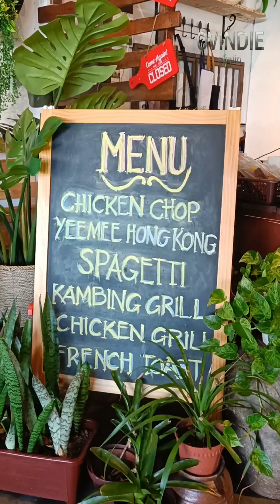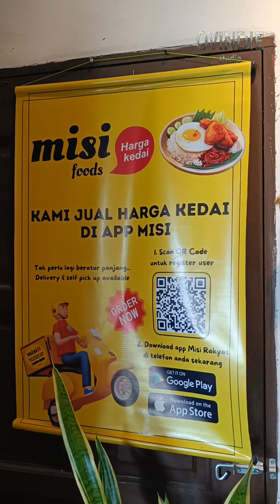Teratak makan salmah | semua menunya memang mantap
Teratak makan salmah

lorong keadilan simpang tiga parit semerah pontian johor

selasa - ahad ( isnin cuti )
7.30am -  4.00pm